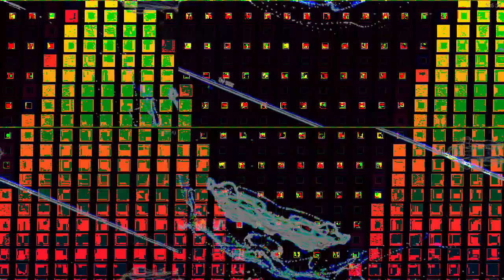[EPILEPSY WARNING] Movie 23 04 05 02h48m15s *Photosensitivity Warning*